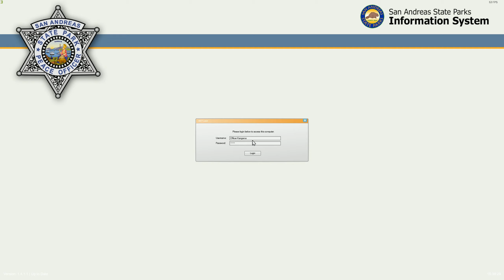LSPDFR #115 - Oh That's Him! (2017 Chevy Silverado)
Flashlight
Persistent Weapon Flashlight 1.3

CALLOUTS:
Code Red Callouts 2.9.7 (Stolen Tanker, Vicious Dog & more!) 2.9.7

16GB RAM
4K monitor